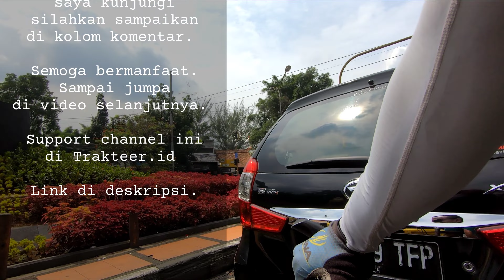Jalan Burangrang | Kangen Kota Bandung | ASMR Cycling Tour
Pernah jadi ikon kawasan kuliner paling yahud di Kota Bandung, Jl. Burangrang sekarang masih ramai kok, tapi ya nggak seramai dulu. Spot kuliner yang masih bertahan sampai sekarang diantaranya Batagor Riri, dan Bakso Malang Enggal.

Terimakasih atas masukan serta komentar hangat temen-temen semua.